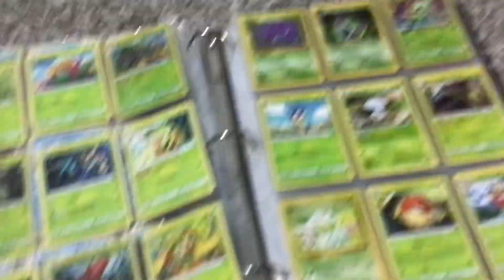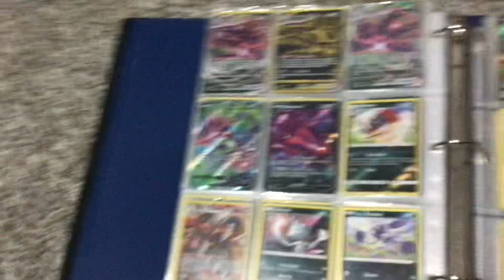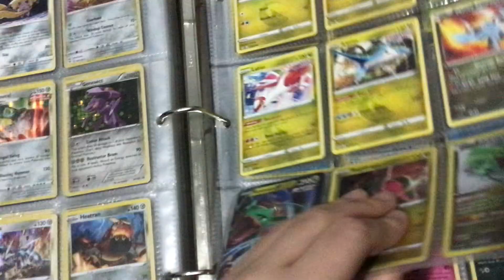Looking at my old Pokémon cards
To this day they where lost and now I found them just today so I wanted to make this video to tell you guys 😃